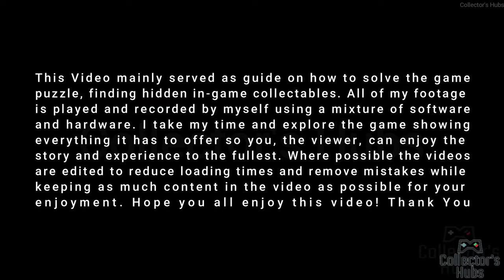Vernworth Castle Vault Key Location in Dragon Dogma 2